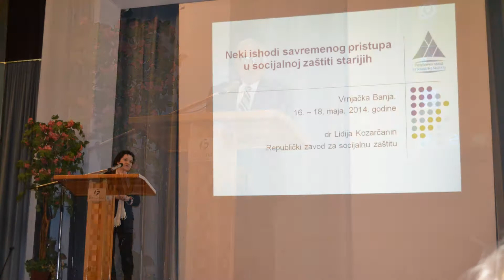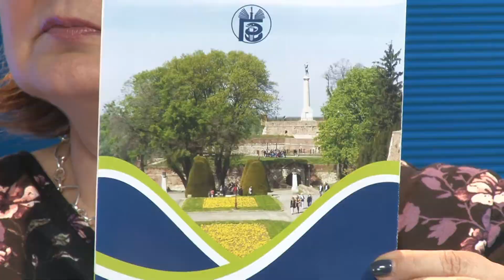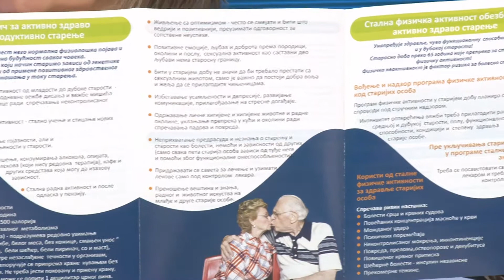Za Treće Doba - Radmila Urošević i dr Irena Dželetović Milošević